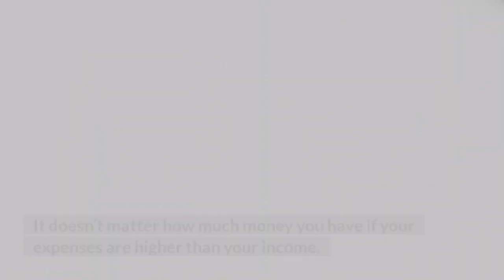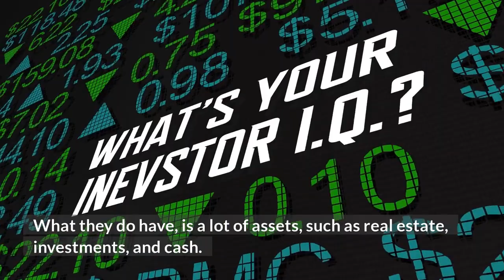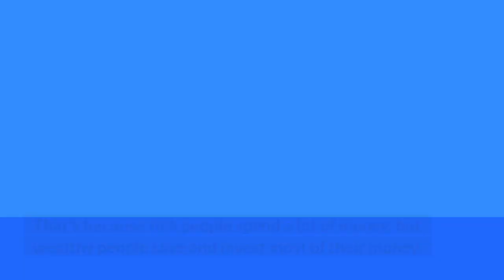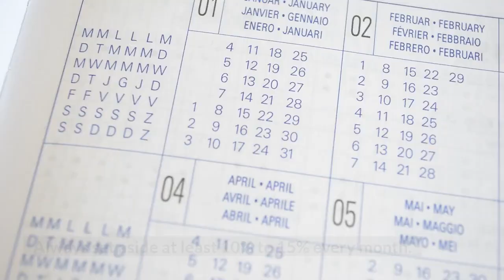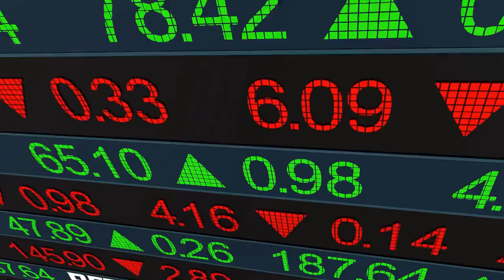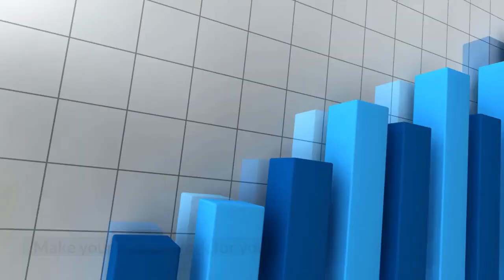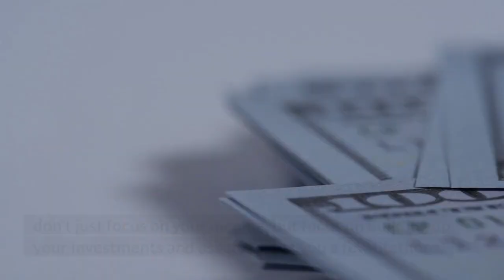Rich VS Wealthy: Key Differences Between The Two